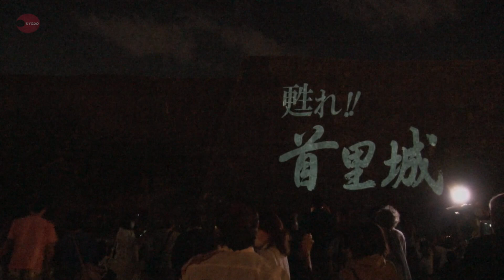首里城、王朝絵巻を投影 復興機運、31日で火災1年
首里城(那覇市)の火災から31日で1年となるのを前に、琉球王朝時代をイメージした映像を門や城壁に投影するプロジェクションマッピングが30日、首里城公園で始まった。